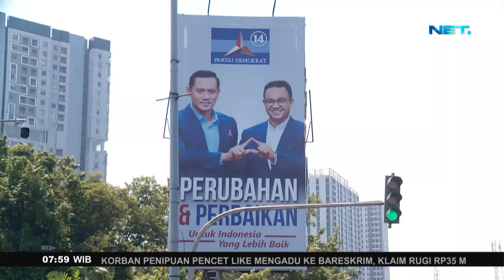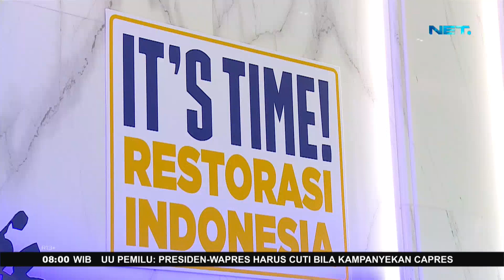Baliho Anies-AHY Marak Pula di Ibu Kota - FAKTA+62